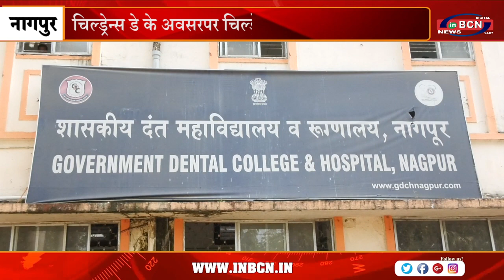चिल्ड्रेन्स डे के अवसरपर चिल्ड्रेन्स डे सप्ताह का आयोजन | INBCN NEWS